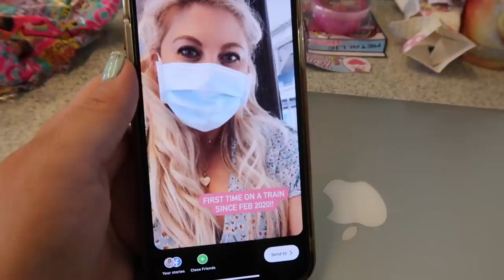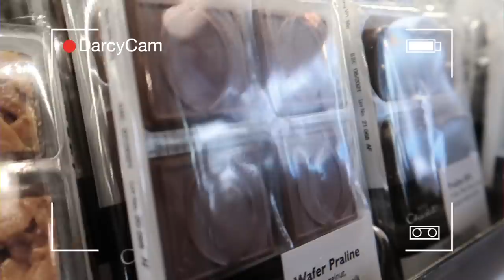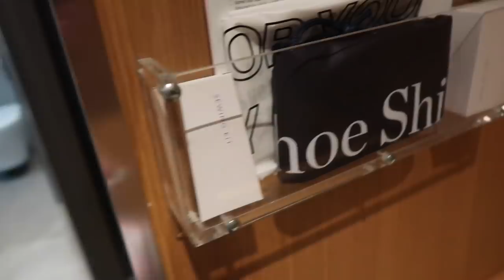SPECIAL Mummy-Daughter Ballet Trip! | Royal Academy of Dance | LOUISE PENTLAND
I took Darcy to London for a repertoire workshop at the Royal Academy of Dance. We stayed in a hotel, looked round Covent Garden and took you along for the ride! More info below!

About Me:

 Hi, I'm Louise! I started this channel in 2010 after readers of my blog (also called Sprinkle of Glitter) suggested I give YouTube a try. I was instantly hooked and have found my internet playground on here. I make videos about beauty & fashion, positive living, motherhood, lifestyle and occasionally have special guests (friends, kittens or my sweet Daughters Darcy, 10 and Pearl, 3).

Big hugs,

Louise xxx